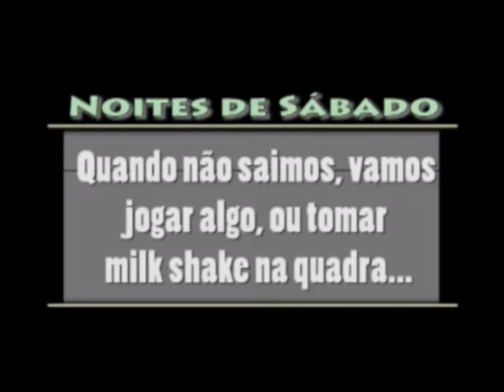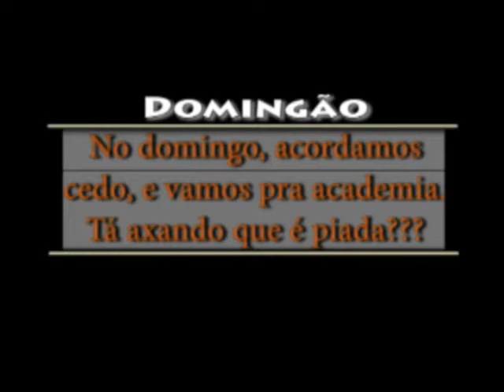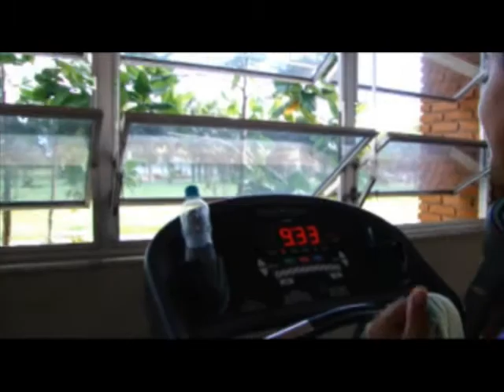Vida de interno III (Sábados à noite, Açaí, MilkShake, Academia)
Um pouco da Vida de interno no UNASPec. Dedicado à Tia Carla.